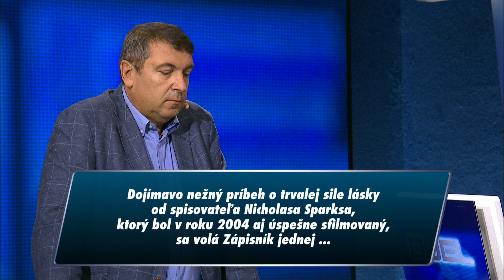Duel 8.12.23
Oficiálny DUEL kanál so zaujímavým bonus obsahom nájdete tu: @DUELrtvs